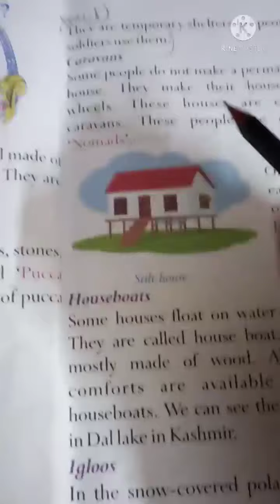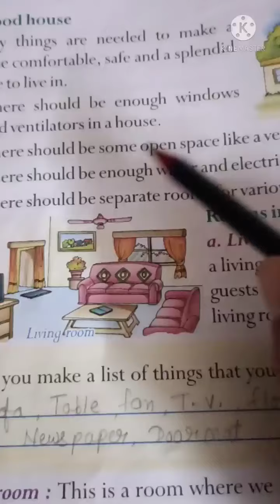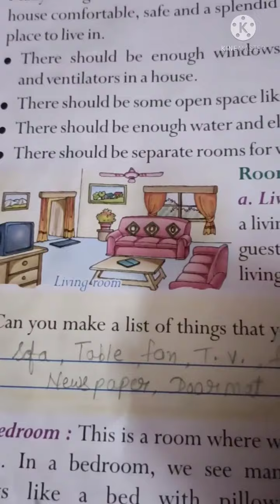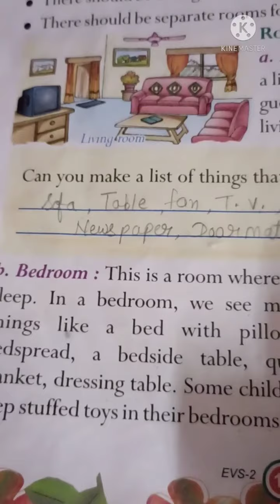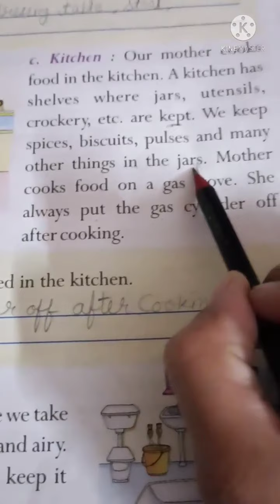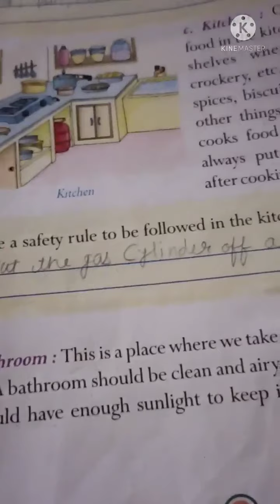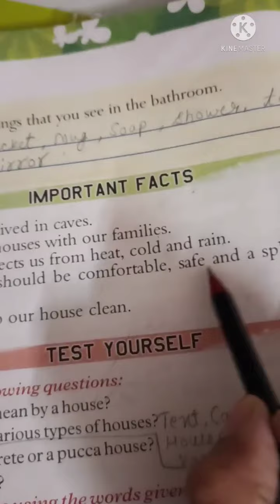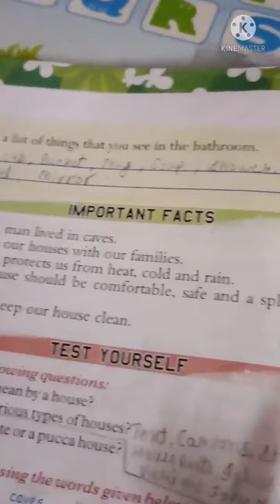EVS Class 2 Ch-2 by Jyotsana Ma'am {05/08/2021}